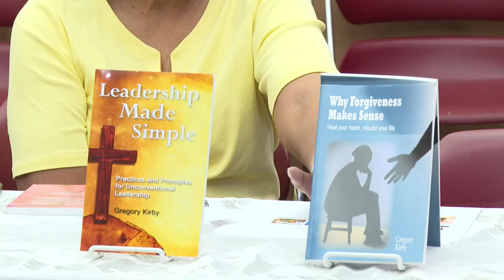Mooretown branch of SML celebrates African American literature and the love of reading